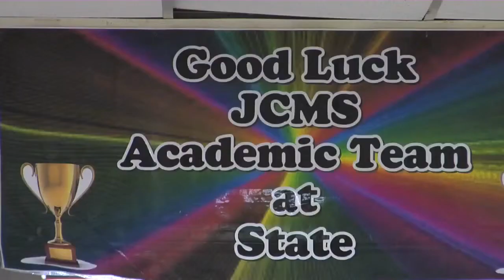Johnson Central wins Governor's Cup